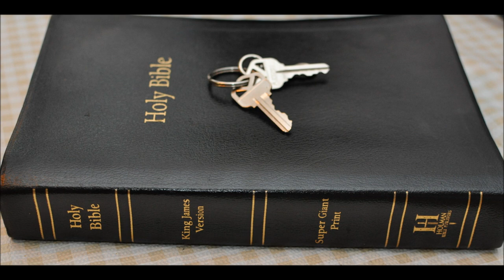Doing the will of God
How to know the will of God - “This is my commandment, That ye love one another, as I have loved you.”  John 15:12 (KJV)

1 Thessalonians 5:18 - In every thing give thanks: for this is the will of God in Christ Jesus concerning you.

1 Thessalonians 4:3 - For this is the will of God, [even] your sanctification, that ye should abstain from fornication:

Psalms 40:8 - I delight to do thy will, O my God: yea, thy law [is] within my heart.

Luke 6:46 - And why call ye me, Lord, Lord, and do not the things which I say?

1 Peter 2:15 - For so is the will of God, that with well doing ye may put to silence the ignorance of foolish men: